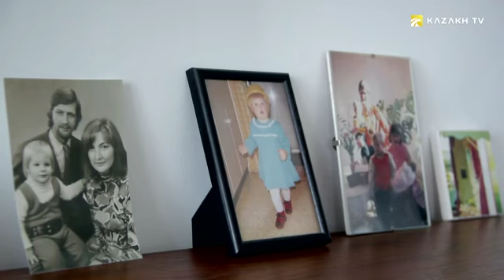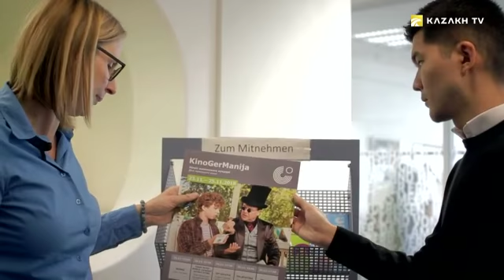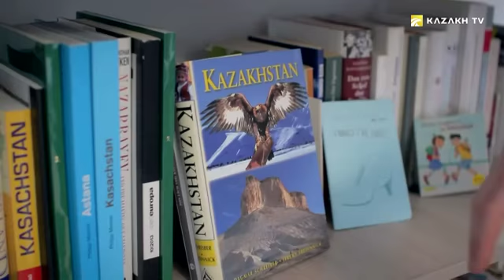Eva Schmitt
Connecting cultures №15

Many people prefer to plan all their further actions. However, life tends to throw surprises and by that open some other doors to the future opening up a new side of us. The hero of the program Eva Schmitt has been able to make sure of this more than once in her life. She was born in the small town of St. Ingbert, in southwest Germany. Now Eva works as a director of the Goethe Institute in Kazakhstan.